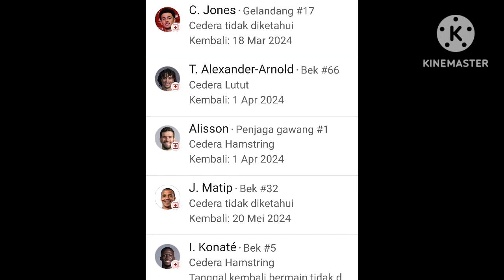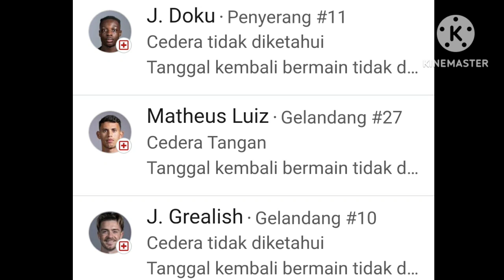BIG MATCH : LIVERPOOL vs MANCHESTER CITY! PENENTUAN JUARA!?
Bigmatch Liverpool vs Manchester city akan menjadi penentuan juara liga Inggris?!